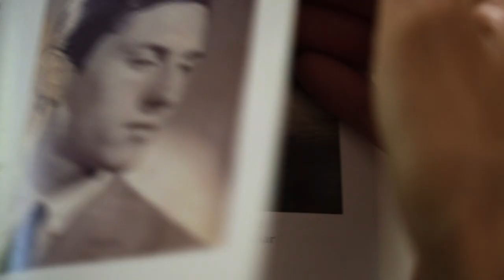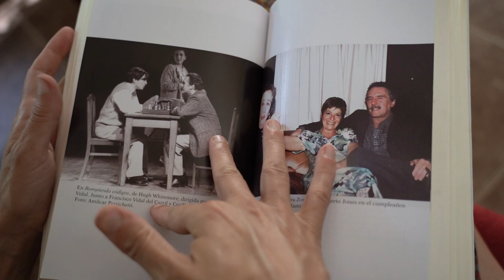Medalla Delmira Agustini Homenaje a ROBERTO JONES